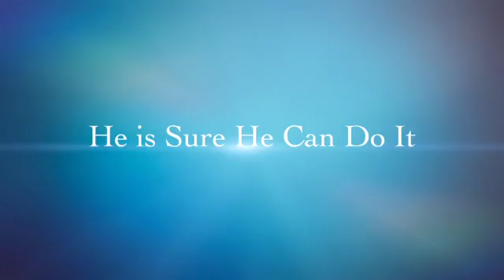Meet Pippin a Domestic Shorthair currently available for adoption at Petango.com! 7/30/2018 3:04:20